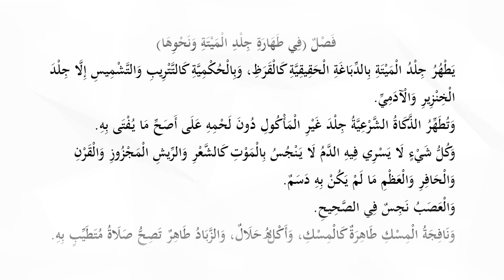19. Ҳанафий фиқҳи - 16-дарс